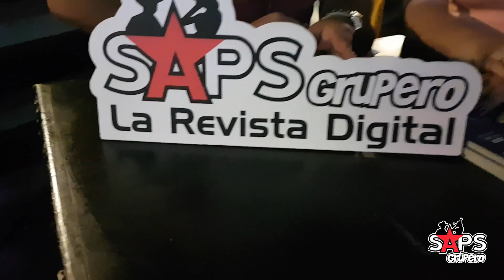Entrevista a Lupita Magaña en Mazatlán, Sinaloa/ Promoción de "Vete".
Actualmente Lupita Magaña promociona el sencillo "Vete". Conoce más de ella y su trabajo a través de esta entrevista.